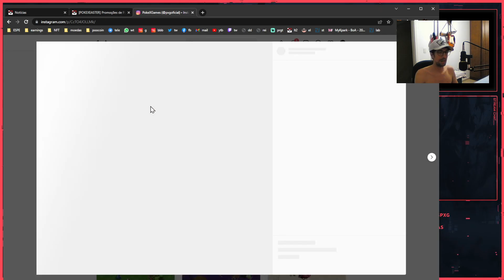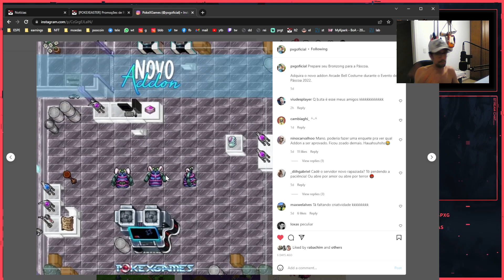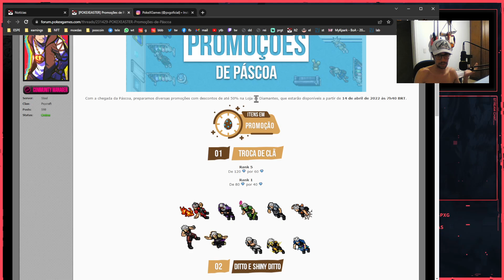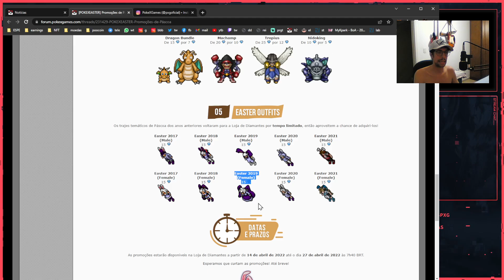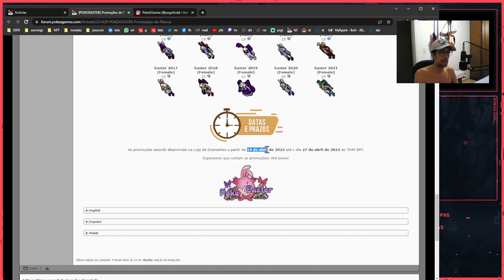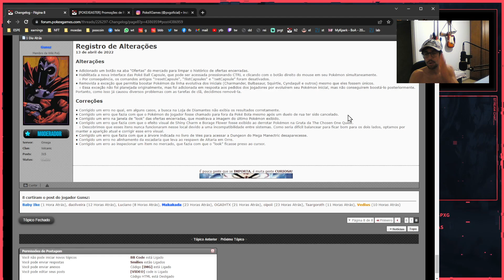[PXG] ESTÃO DEIXANDO A GENTE SONHAR